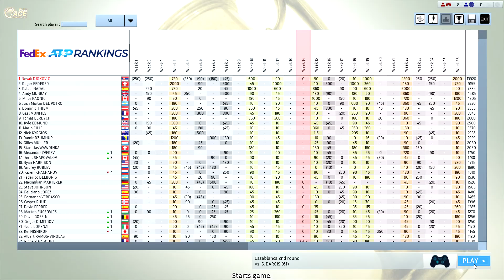Djokovic vs Darcis Full Ace Tennis ATP250 R16 Casablanca